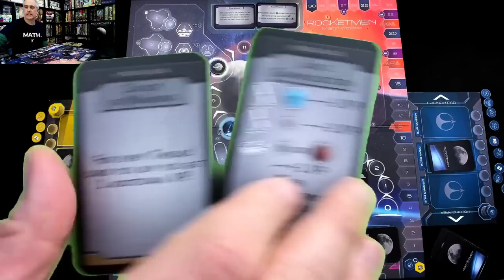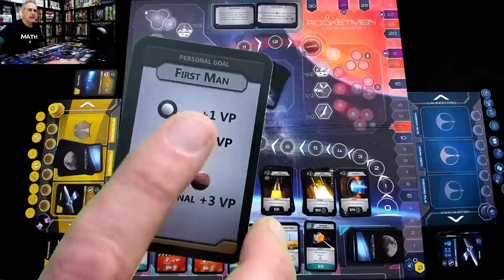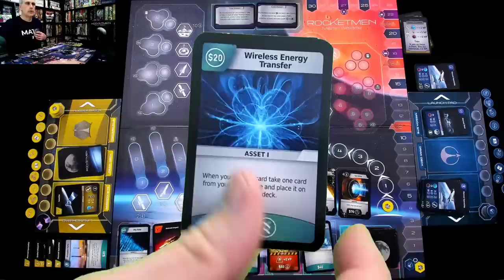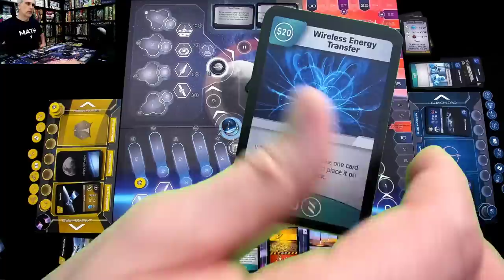Rocketmen Preview (Runthrough)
A video outlining gameplay for the boardgame Rocketmen.